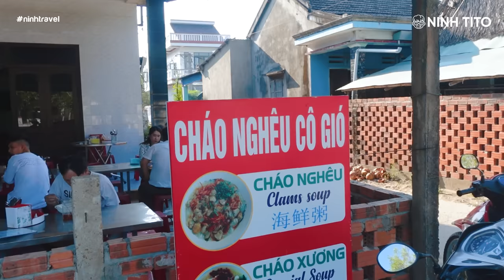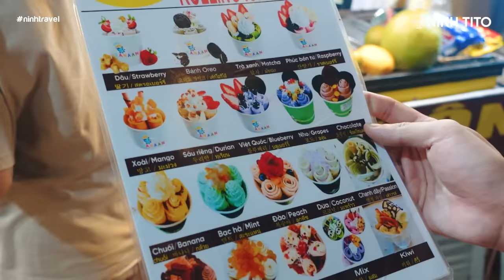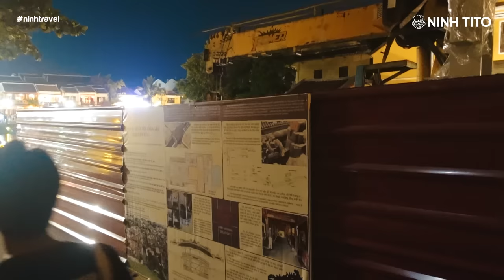Truy tìm quán CHÁO NGHÊU CÔ GIÓ 25K ngon nhất Hội An // Food Tour đêm Hội An cùng Ninh Travel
Trong tập hôm nay, hãy cùng Ninh đi chơi quanh Hội An với thật nhiều món ăn ngon và những hoạt động thú vị nhé!
Các địa điểm Ninh đã ghé qua:
📍 Cháo ngêu - xương cô Gió: Biển An Bàng, P. Cẩm An, Tp. Hội An
📍 Chè Hội An: 65 Lê Lợi, Tp. Hội An
Timeline:
0:00 : Intro
1:09 : Roon tour ks Citadines Pearl Hoi An
2:35 : Rừng Dừa Bảy Mẫu
4:59 : Ăn cháo ngêu - xương cô Gió
10:04 : Ăn tối cạnh biển
11:22 : Dạo chơi tối ở Hội An
15:24 : Ăn kem cuộn
19:02 : Ăn Chè Hội An
20:33 : Ăn xiên nướng